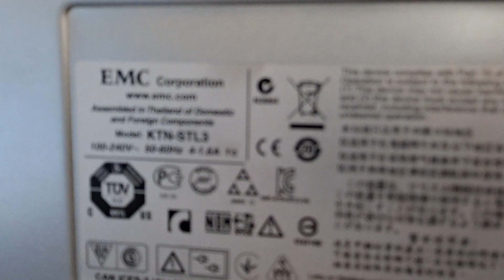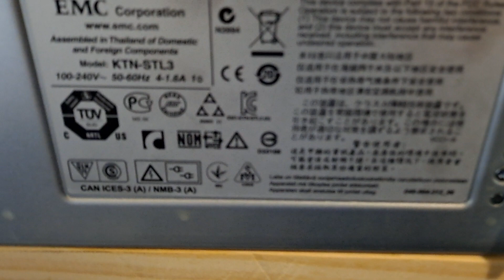Dell EMC KTN-STL3 Interposer and Noise Level Demo and Review JBOD Shelf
This video was to give insights into the interposer and operation of the 15 Bay disk shelf.  These were parts of the EMC VNX system with up to 1000 drive capability.
Dell EMC KTN-STL3
I used a LSI SAS9200-8e 6Gb/s SAS PCIe x8 External Host Bus Adapter flashed to IT mode.

The interposer EMC 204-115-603 - PCB FAB 6G SAS (interposer) works for both SAS and SATA.

LED solid on SAS when running and blink on start/insertion.
LED solid on SATA when running, but dim,  and blink on start/insertion.

What is emc2 VNX?
Dell EMC VNX is a family of enterprise-grade unified file and block storage systems. The Dell EMC VNX family of storage systems combines data storage scalability and flexibility with industry-leading simplicity and efficiency, reducing the total costs of ownership and operation of the storage system.

Chia storage vnx EMC disk shelf rack petabyte gigabyte terabyte 520